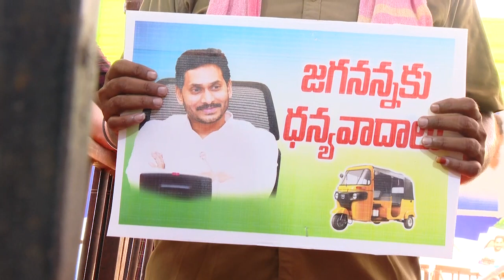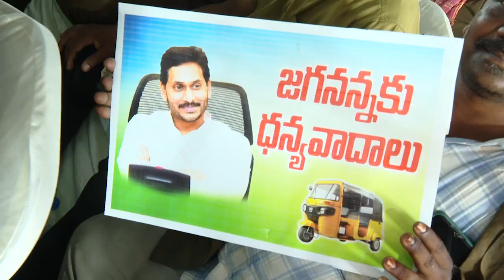విజయవాడ సీఎం మీటింగ్ విజువల్స్ 1